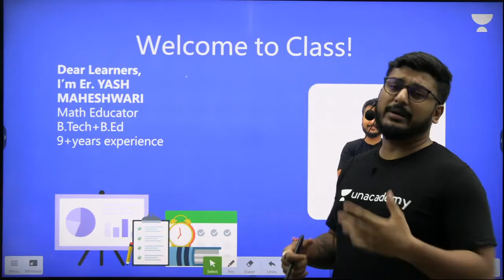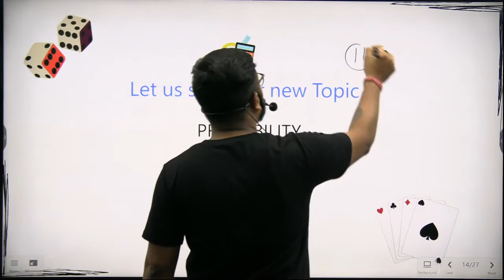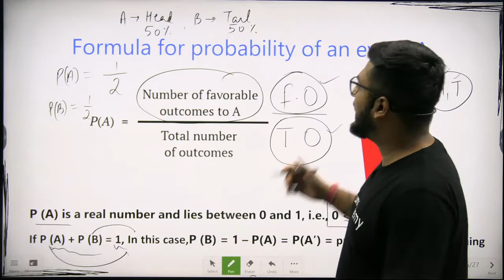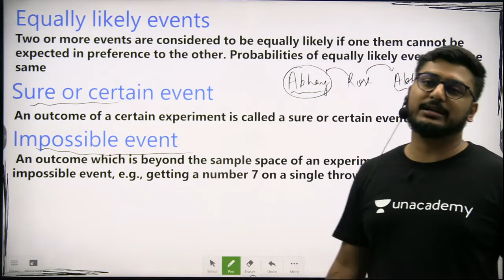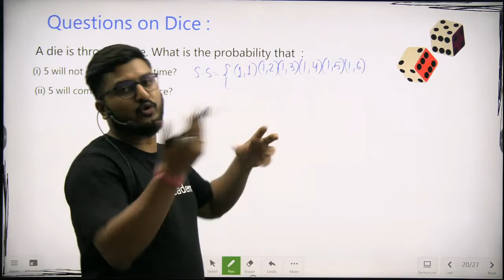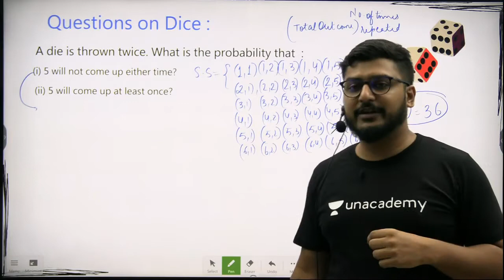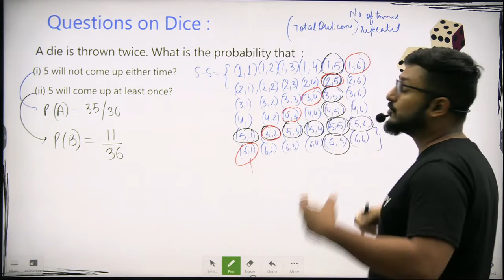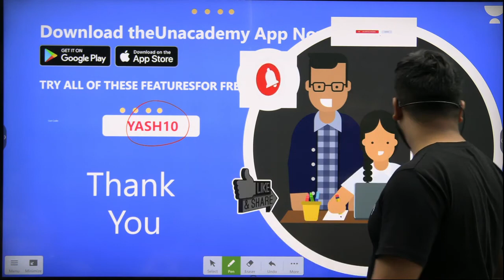Class 10: Introduction to Probability | Mathematics | Yash Maheswari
➤Combat Enrollment Link: https

In this session, Educator Yash Maheshwari will be discussing the chapter "Probability" with an introductory lecture for Class 10 Mathematics.

(a+b)² brings you a series led by an ensemble lineup of the best educators from India. Covering 150+ chapters, 500+ topics, and not to mention, live quizzes, which will be going to help you prepare for your examinations like never before. This, right here, right now, is the beginning of a revolution.

At (a+b)², we not only plan to deliver subject knowledge but also guide the young minds in the correct direction for their future. We try to answer most of the questions of students such as how to stay motivated, how to make a study timetable, how to prepare for examinations, etc.

1. Learn from your favorite Educator
2. Dedicated DOUBT sessions
3. One Subscription, Unlimited Access to Live Online Classes and Videos
4. Real-time interaction with best-in-class teachers
5. You can ask doubts in live online classes
6. Limited students in each Online Class
7. Download the videos & watch them offline